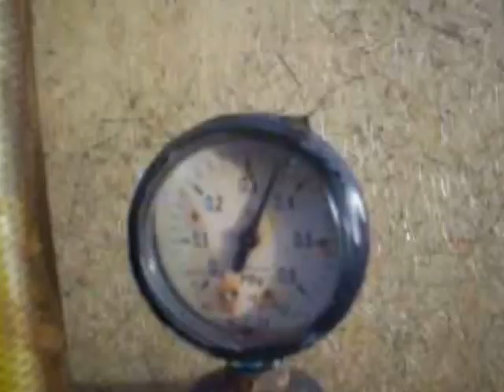Oprysk Pszenżyta/Ursus C360,Jesień 2013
Siemka , to znowu ja. Tym razem przedstawiam filmik z oprysku pszenżyta. Akcja odbyła się 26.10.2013r
Wystąpili:
-Ursus C360

Oglądaj
Komentuj
Oceniaj

Nuta:Wally Lopez feat. Jamie Scott - You Can't Stop The Beat